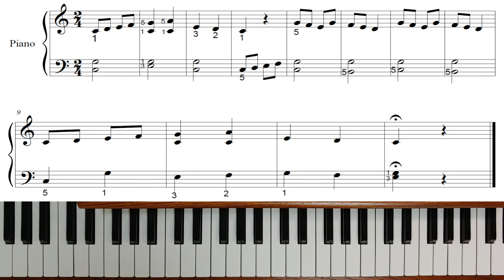바이엘3권 강좌 - 6번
구독은 강의자에게 큰 힘이됩니다. 한달학원비로 바이엘부터 체르니30까지 악보다운,강좌듣기